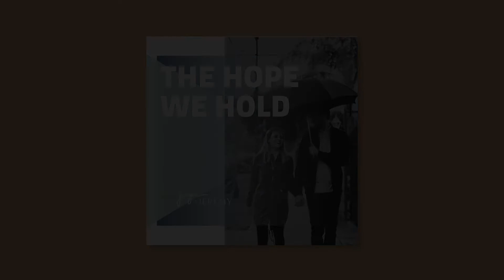Is There Hope In Suffering?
Join our conversation with guests Isaiah and Danielle Munoz. They share the powerful story of their daughter Amariah, who was diagnosed with leukemia at age 2. Isaiah and Danielle, being only young parents themselves, tell how their once terrifying new reality has since unfolded an incredible story of trust in Jesus Christ. Their journey is an amazing testimony of faith in the impossible!